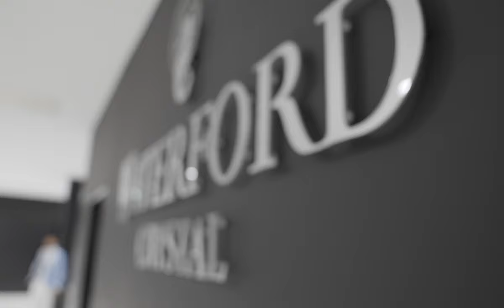That's Life - Frank Sinatra | Kingsmen (ft. Thomas Baker and Leo Jergovic )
Our piano and a cappella cover of That's Life for the Waterford Crystal Factory Showroom in Waterford, Ireland, originally performed by Frank Sinatra.

Soloist: Thomas Baker
Pianist: Leo Jergovic
Videographer/Editor: Rommel Nunez